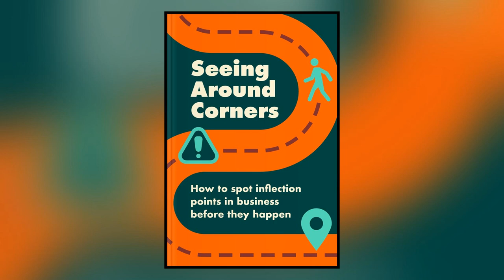Seeing Around Corners (Rita Gunther McGrath)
Seeing Around Corners: How to Spot Inflection Points in Business Before They Happen

Seeing Around Corners is a guide that can help business owners anticipate, understand, and capitalize on the pragmatic shifts shaping the marketplace. Although inflection points may appear suddenly, they are not random because every overnight shift you see on the business landscape has been building for some time. Hence, individuals in business need to equip themselves with the right strategies and tools to see these changes and use them to gain a competitive advantage.
Rita Gunther McGrath is an author, speaker, consultant, and professor at Columbia Business School. She is considered one of the world's top experts on innovation and growth and consistently ranks among the leading ten management thinkers in the world. Additionally, McGrath was ranked #1 for strategy by Thinkers50. Her works regularly appear in the Harvard Business Review.
“The great entrepreneurs and innovators, however, don't just allow an inflection point to happen to them. They connect emerging possibilities, deepen customer insights, and explore new technologies to spark the changes that can get them — and keep them — on top.” ~ Rita Gunther McGrath

Chapters:
00:00 Chapter 1
02:05 Chapter 2
04:08 Chapter 3
06:02 Chapter 4
07:54 Chapter 5
09:47 Chapter 6
11:44 Conclusion